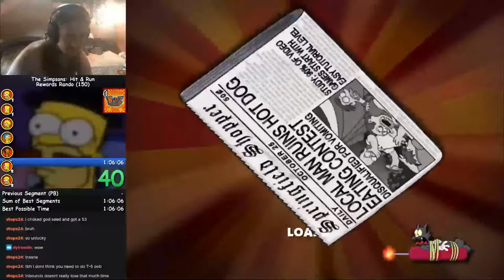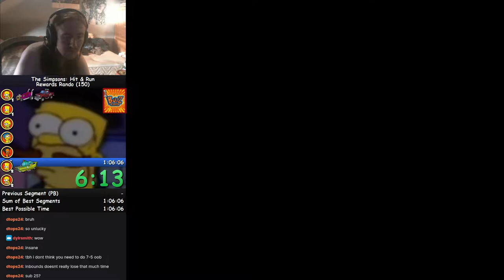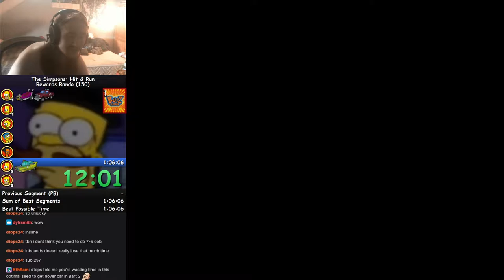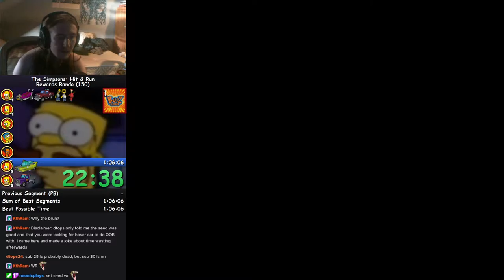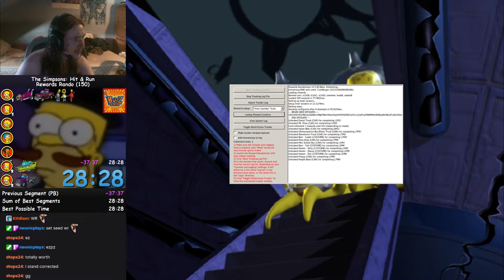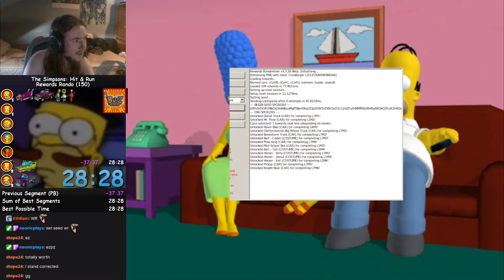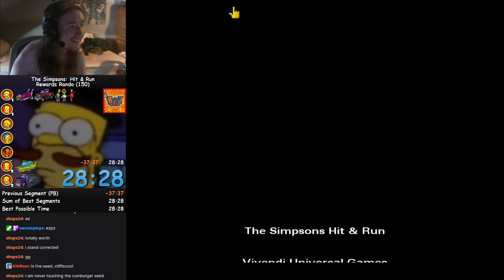SHAR Rewards Rando CumBurger% WR 28:28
Who would have thought this would be the god seed?